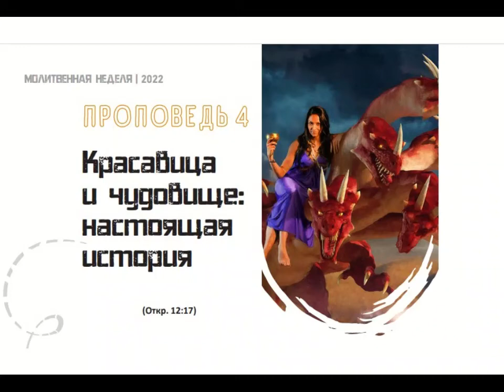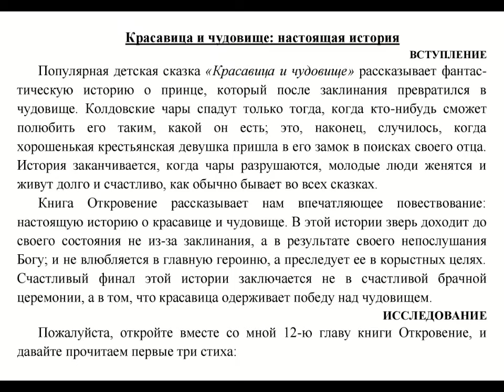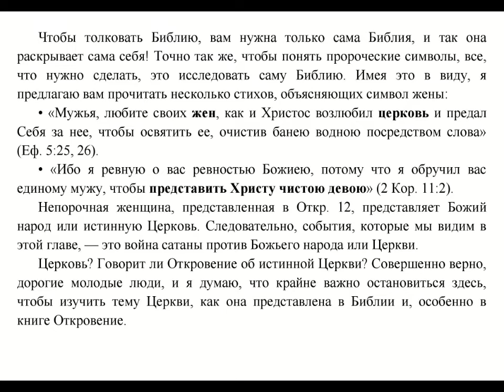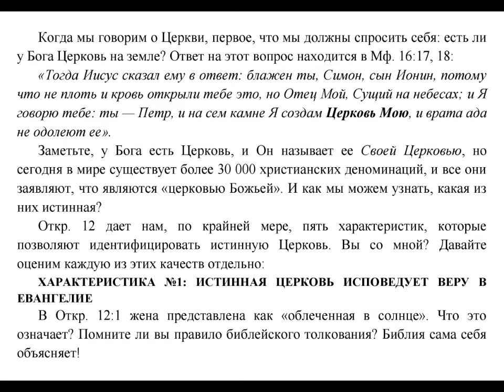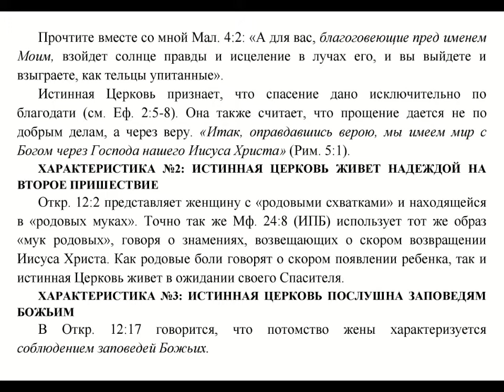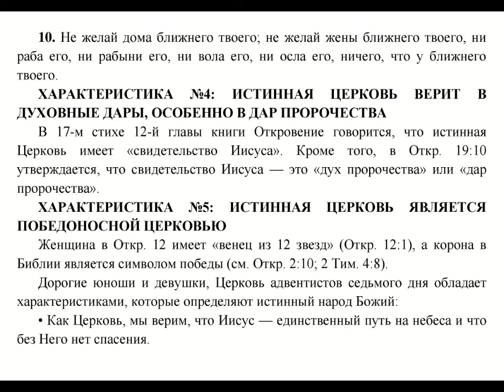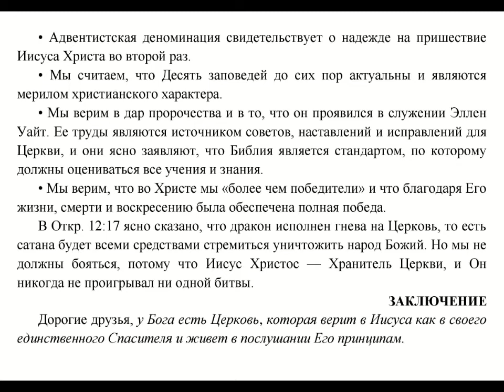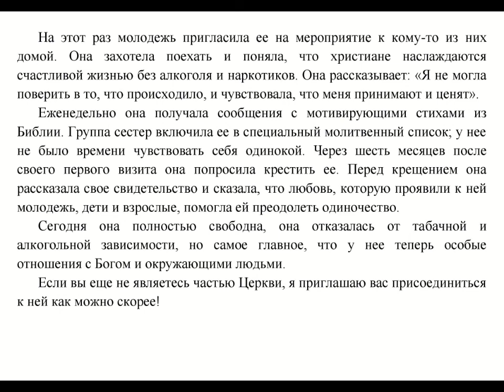Красавица и чудовище - настоящая история - читает ФА